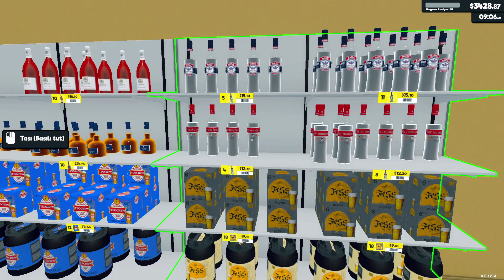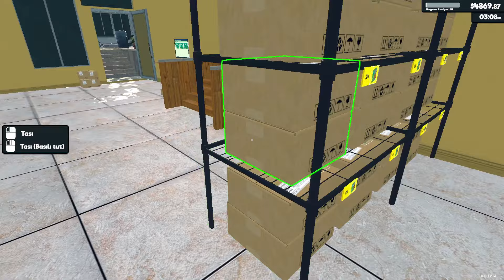Supermarket Simulator | Gameplay | Bölüm 42